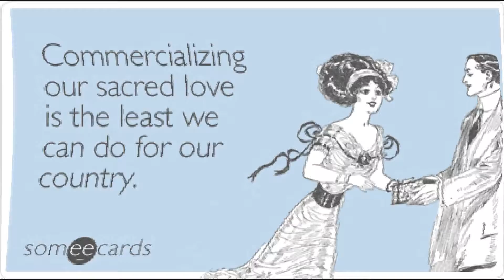CAPITALISM FREE VALENTINE - SAY IT WITH WORDS | Khaartoum Quick #9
HAPPY CAPITALISM FREE VALENTINE'S DAY...Say it with Words. Say it with Love. Don't pay a penny to the corporations above. The VICTORIANS were GREAT at INVENTING RIDICULOUS DAYS to BUY STUFF that WASTE RESOURCES and POUR MONEY into the CORPORATIONS and ENRICH the RICH like CARDS, FLOWERS, PRESENTS. The INVENTION of CELEBRATING BIRTHDAYS is particularly not understood by MIDDLE EASTERN CULTURE...the idea of CELEBRATING another YEAR LESS on the EARTH with WASTED RESOURCES and CHANNEL MONEY from the POOR to the RICH to DO it to WEAKEN our POSITION...for a day that is: "Another year over, another year nearer the grave. " ; ) HAPPY CAPITALISM FREE VALENTINE'S DAY...Say it with Words. Say it with Love. Don't pay a penny to the corporations above... ; ) K